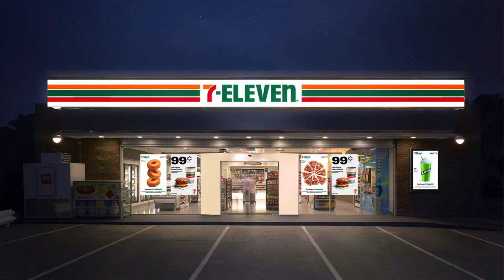Happy 7-Eleven Day!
Reuploaded because I forgot to remove the sound from the video.